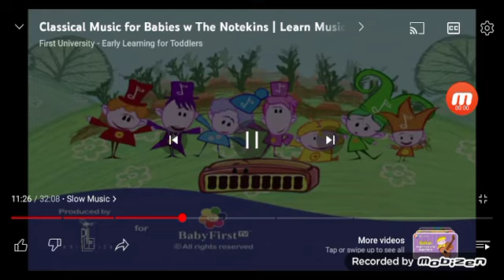November 21, 2023